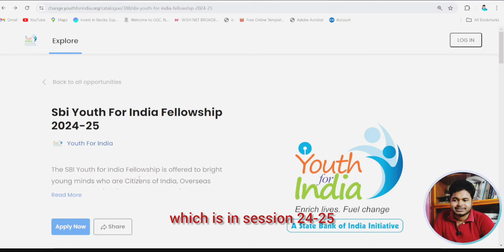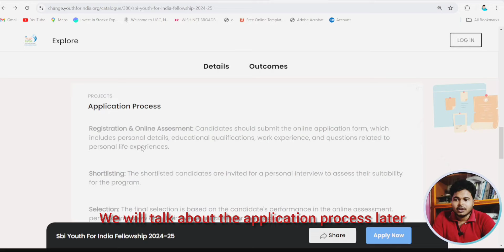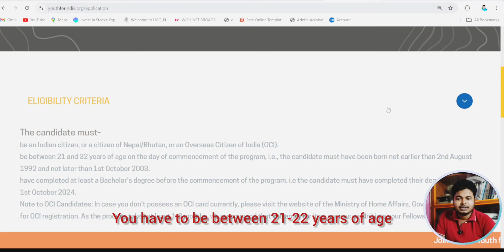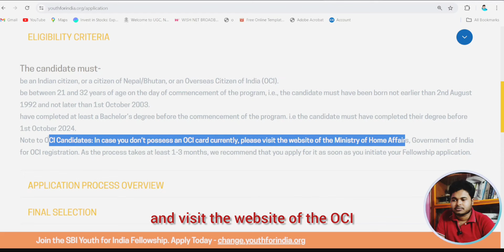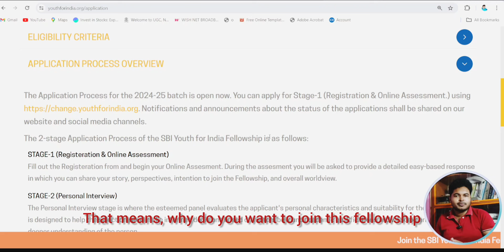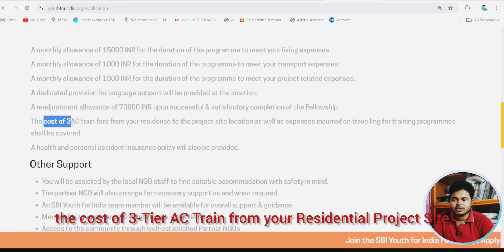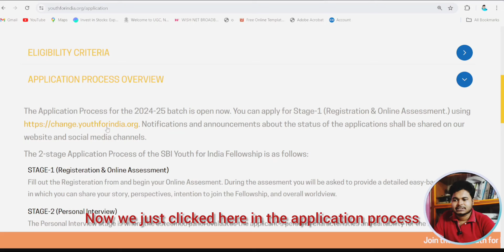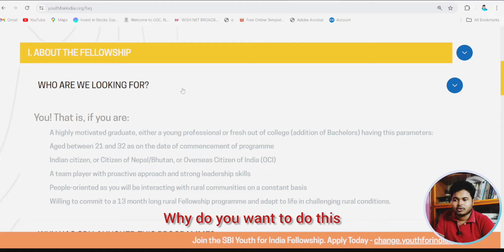ছাত্রছাত্রীদের জন্য ইন্টার্নশীপ: Earn Rs 70000: SBI Internship: Best Internship 2024: Apply Online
SBI Internship For Students: WB Online Work From Home Job. Here is Govt & Private Internship scheme has been launched by Govt of West Bengal. Student can apply wb student internship scheme through online mode.

Hi I am Somnath Ghosh. You are welcome to our
channel SG Tutorial Guide.

Covered Topics:
internshala internship
part time typing jobs 2024
infosys internship 2024
how to apply student internship 2024
CBR internship scheme 2024
Nite ayog internship 2024
IISC Internship 2024
CBR IISC internship certificate 2024
what is West Bengal Internship scheme 2024
WB Internship scheme 2024
West bengal govt job internship scheme 2024
wb cm on student internship scheme 2024
West bengal internship scheme apply 2024
West bengal college students internship apply 2024
how to apply wb internship 2024
wb govt internship website 2024
West bengal govt internship notice 2024
wb internship fake
wb internship apply online
wb internship status 2024
wb internship offline apply 2024
West Bengal Internship program 2024
wb internship jobs 2024
wb govt jobs vs internship
wb internship selection process 2024
kolkata internship 2024
Calcutta university internship 2024
West bengal internship for college university students
wb joggoshree prakalpa 2024
West Bengal govt job training 2024
Calcutta university college internship 2024
 Makaut internship 2024
wbuhs internship 2024
wb mba admission 2024,
internship west bengal 2024
cbr iisc internship 2024
Central govt internship 2024
wb internship apply 2024
Makaut internship 2024
wbuhs internship 2024
iiser kolkata internship 2024
iisc Bangalore admission 2024
side income for college students
make money online as student
online earning as a student
BU M.A M.Sc M.Com Admission 2024
2024 burdwan university master degree
2024
kalyani university mca admission 2024
kalyani university mba admission 2024
kalyani university ccae admission 2024